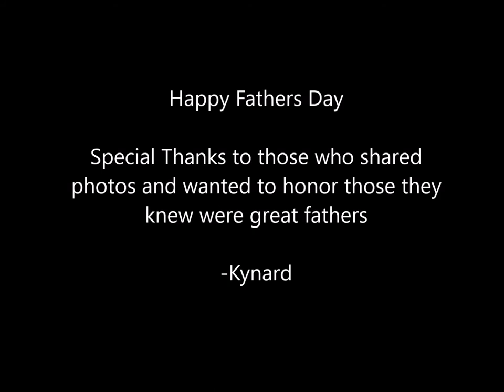Kynard - Live Forever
Live Forever Video

KynardMusic.com
Kynard – Live Forever (Music by CurtissKing)
Connect With Kynard:
SC: Kynard_KMG